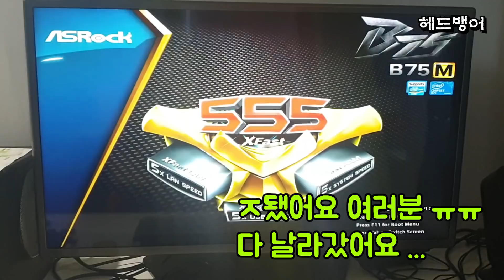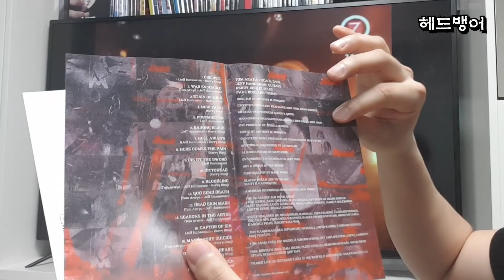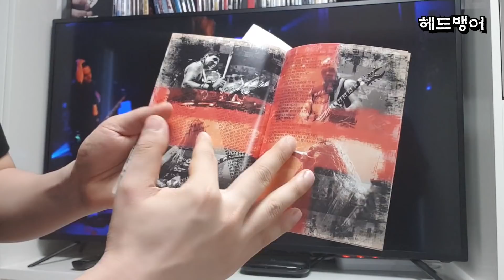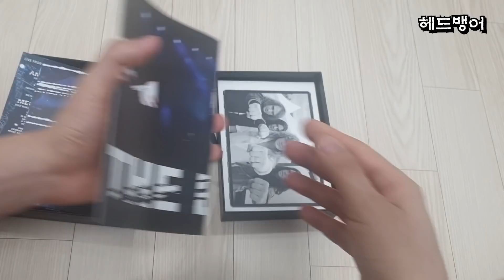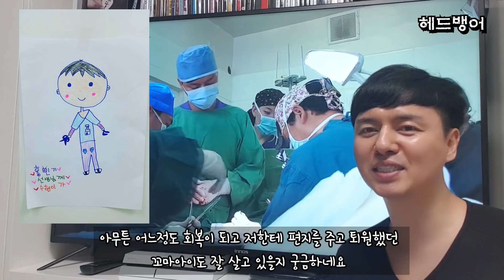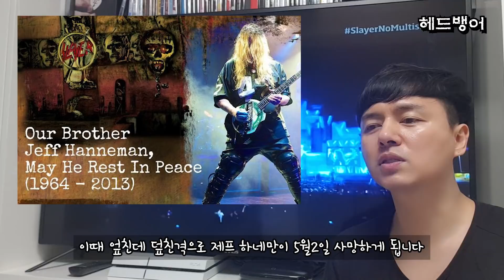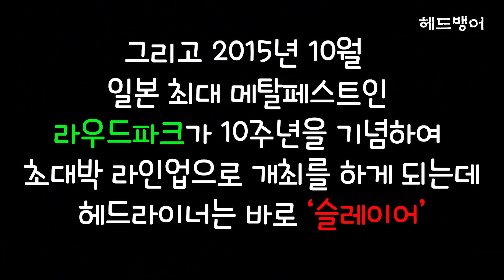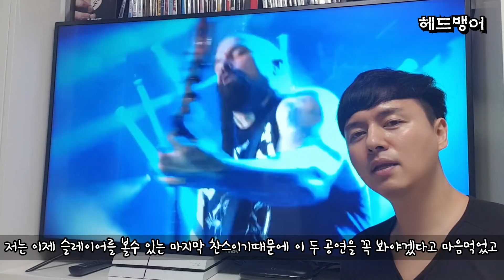스래쉬 메탈의 진정한 제왕 슬레이어 Slayer 소개 Ep.4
제 YouTube 첫 영상은 Pantera와 더불어 가장 좋아하는 밴드인 Slayer입니다
쌩초보 유투버롯서 많이 부족하지만 잘 부탁드립니다